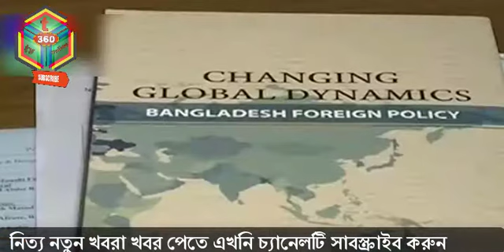খালেদা জিয়ার সু চিকিৎসা করছেনা সরকার /অভিযোগ রুহুল কবির রিজভীর /bangla vision news/ tv online 360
খালেদা জিয়ার  সু চিকিৎসা করছেনা সরকার /অভিযোগ রুহুল কবির রিজভীর।বাংলা ভিসন রাতের খবর।T tv online 360, news, Always all the news, Anyone in your news can let us know that we will promote it, on our channel.আপনার চোখে পরা, যে কোন নিউজ, আমাদেরকে জানাতে পারেন, আমরা তা প্রচার করবো, আমাদের চ্যানেলে।